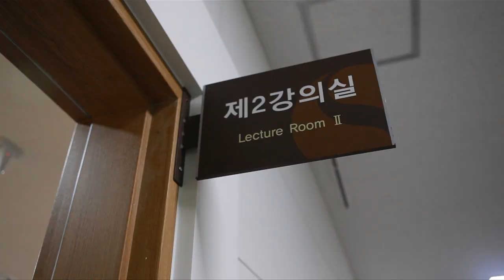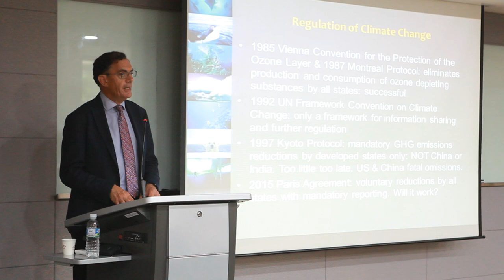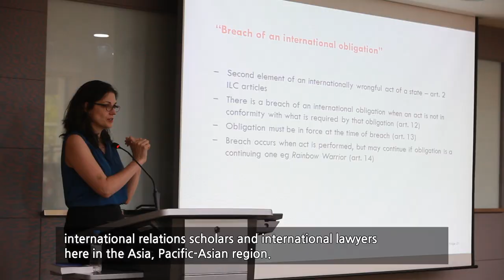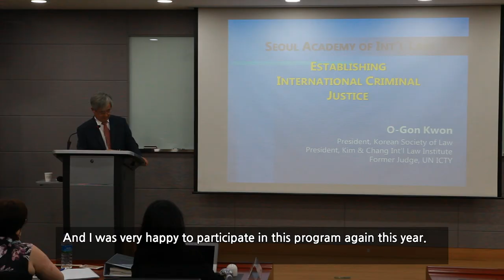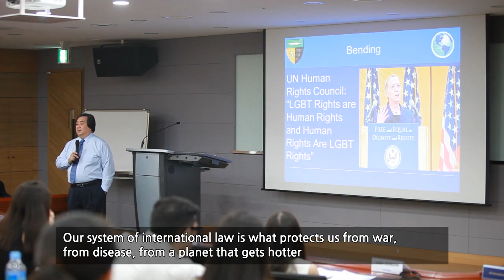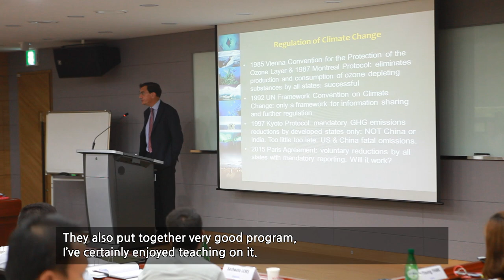2017 Seoul Academy of International Law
2017 Seoul Academy of International Law
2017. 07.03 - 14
KNDA